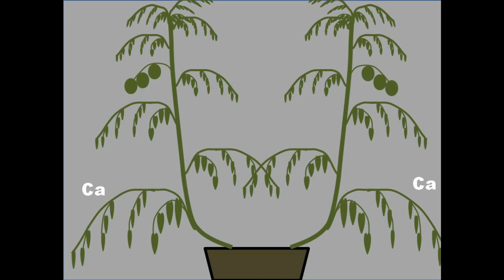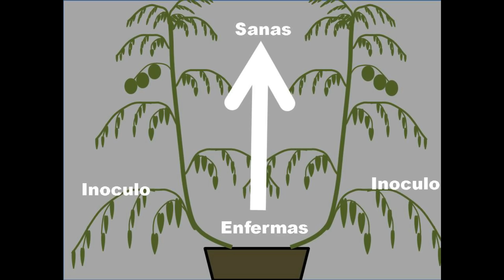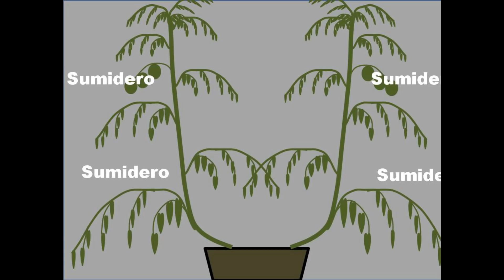Importancia del deshojado en el cultivo de tomate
Eliminar las hojas en el cultivo del tomate ayuda a aumentar los rendimientos, la calidad de la fruta, la sanidad de cultivo y la eficiencia en el uso de fertilizantes.

Las hojas viejas compiten con los frutos por los alimentos que se producen por las hojas expuestas al sol.

El calcio se deposita en las hojas viejas cuando estas no son removidas.

Las enfermedades foliares como Stemphyllium, Alternaria y Phythophthora empiezan por las hojas bajeras, para luego contaminar las hojas superiores.

Eliminar el follaje ayuda en algunos casos a acelerar la maduración y a obtener mejores precios por las ventas de tomate.